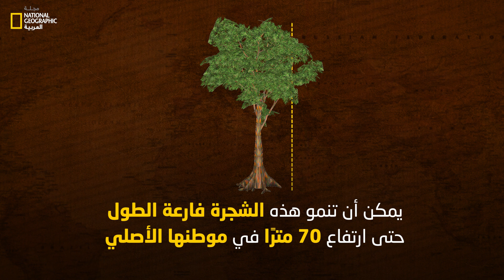شجرة قوس قزح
يمتد جذع شجرة "أوكالببتوس قوس قزح" من الأرض يكسوه طيف من الألوان في مشهد بديع يبدو وكأنه درب من الخيال. تنمو شجرة "أوكالببتوس قوس قزح" في الغابات المطرية لدول إستوائية مثل الفلبين وإندونسيا، ويمكن أن يصل طولها حتى ارتفاع 70 مترًا في موطنها الأصلي.